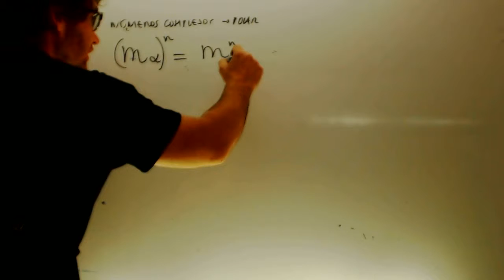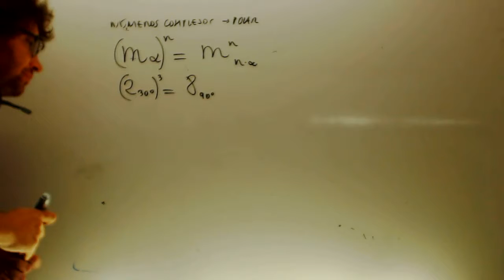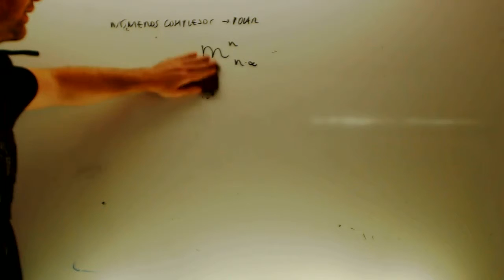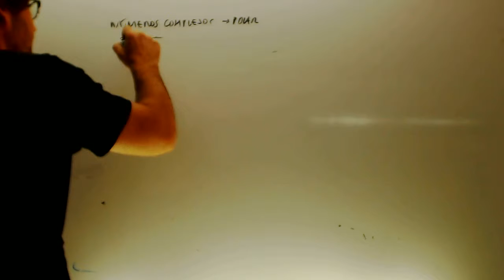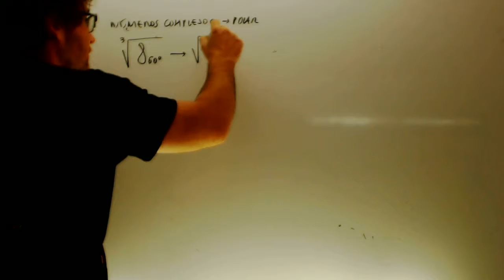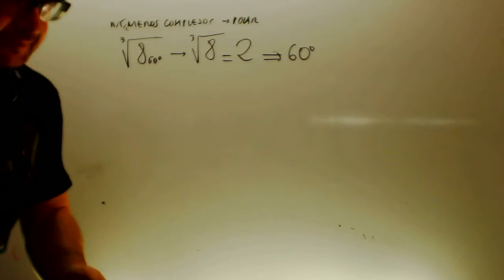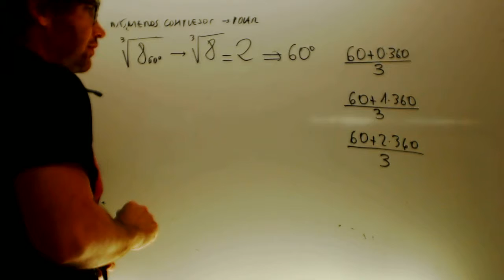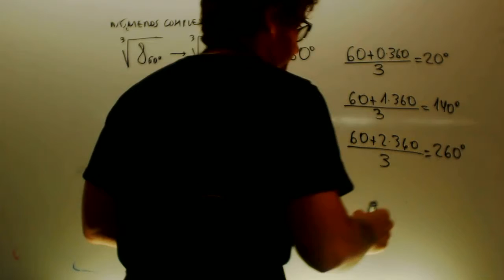Raices de numeros complejos en forma polar Matematicas 1 Bachillerato Academia Usero Estepona